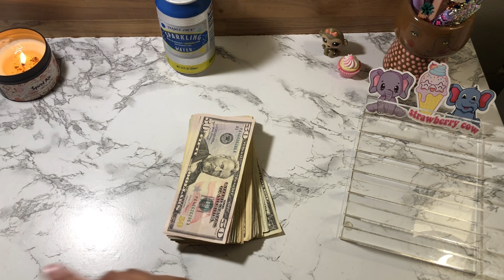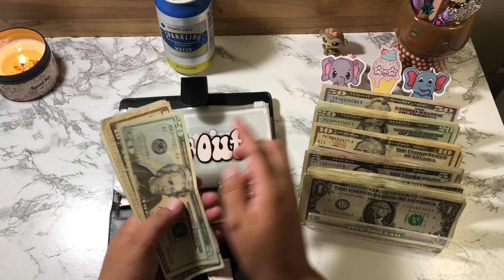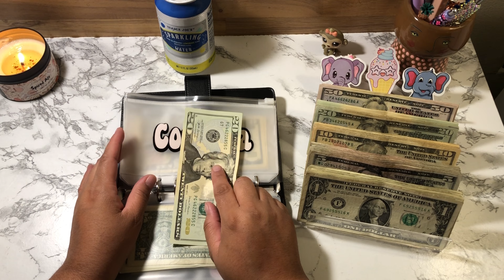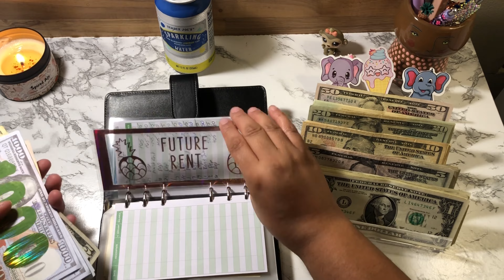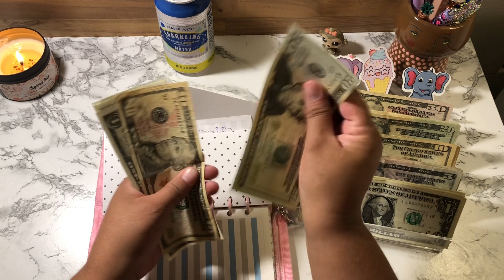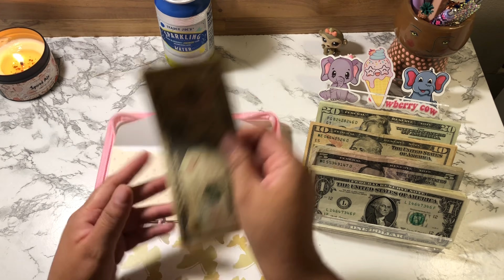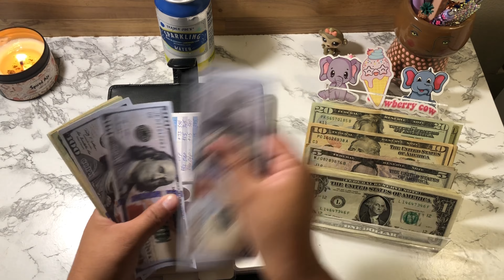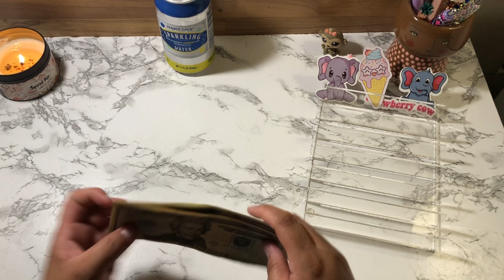Cash Stuffing June Paycheck 2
Thank you guys so much for clicking on my video! Today I’m doing my cash envelope and sinking funds stuffing for pay check #2 June 2023!! :) Hope you enjoyed the video! 💞

Time codes
0:00​​ Intro/Counting Cash/Setup
02:35 Cash Stuffing Envelopes
07:22 Cash Stuffing Sinking Funds - Low Priority
10:20 Cash Stuffing Sinking Funds - High Priority
13:10 Yearly saving challenge/Outro

Items I use to budget:
Box Challenge
Iridescent Pencil Pouch Slim Wallet
$500 Prop Money (shop closed at the moment)
Moterm A7 planner
Acrylic holder (can be used for money)
Amazon Stickers
Pink calculator
Tripod I use to film
A6 clear binder
Prop Money
Expense Stickers from Tempest (she is on vacation),
Envelopes (various etsy shops): just ask me in the comments if you want to know what shop i got what envelopes from 😁

If you plan on purchasing from Erin Condren and want a $10 off discount from your first purchase please use my